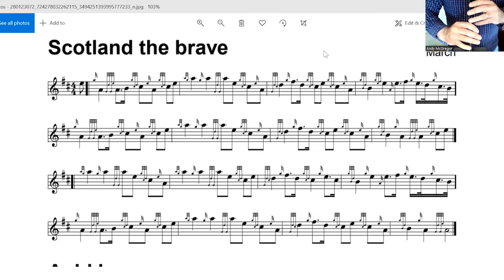Scotland the Brave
For Oostende Tattoo, Begium 2022.